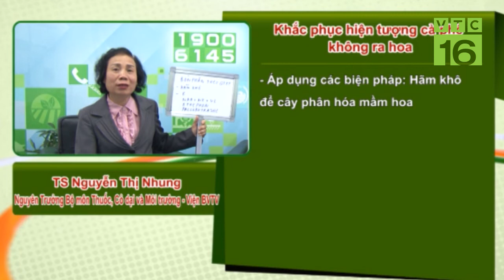Mẹo để cây cà phê ra hoa đúng thời vụ I VTC16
VTC16 | 1000 cây cà phê 16 năm tuổi, cây phát triển tốt nhưng thời điểm hiện tại chưa thấy ra hoa thì cần khắc phục thế nào?